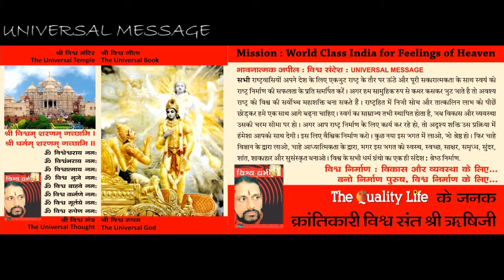The Universal Geeta 48 @ Holy Book # Shrimad Bhagavad Geeta